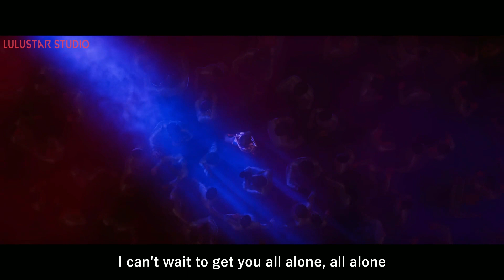Sickick - Mind Games // Music Video // VALORANT